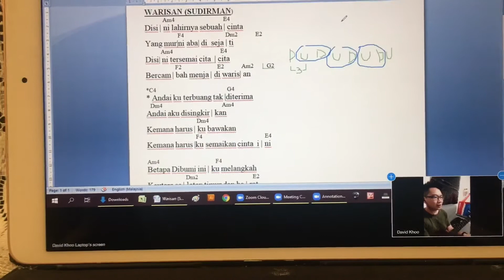WARISAN (Sudirman) - Tutorial with David Khoo (26/7/2020)